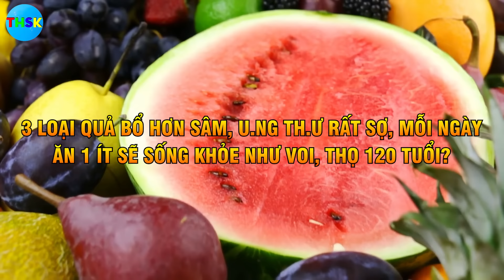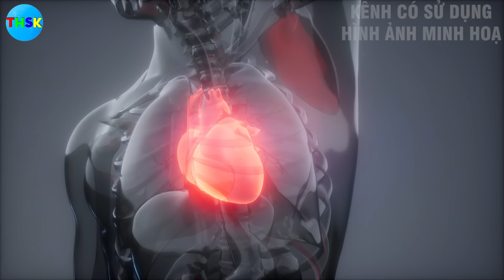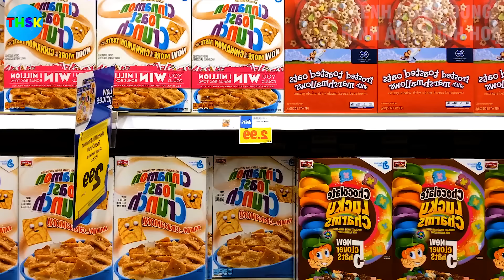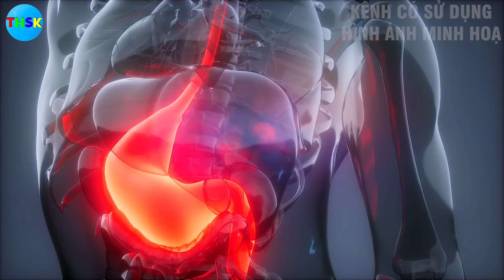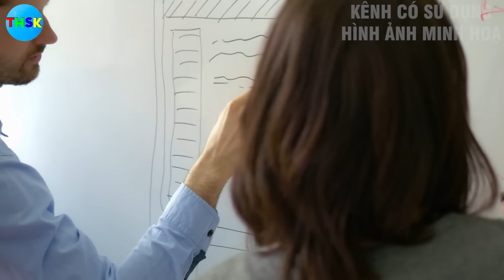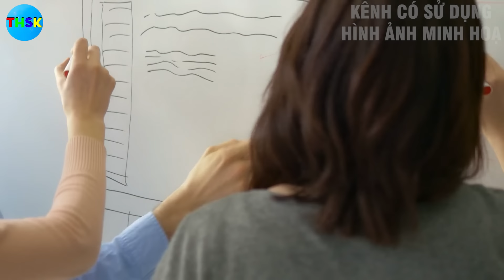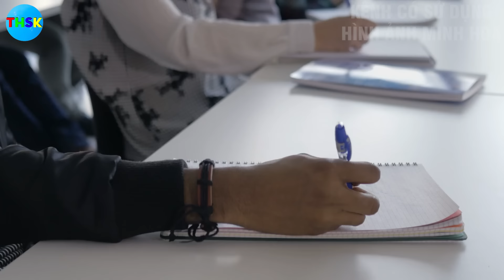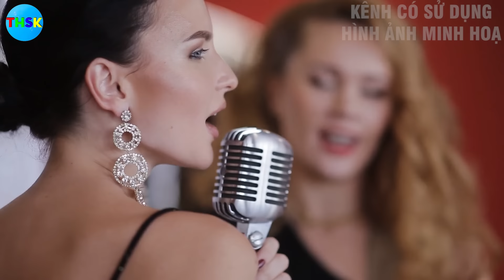SỨC KHỎE TỐT CHO MỌI NHÀ